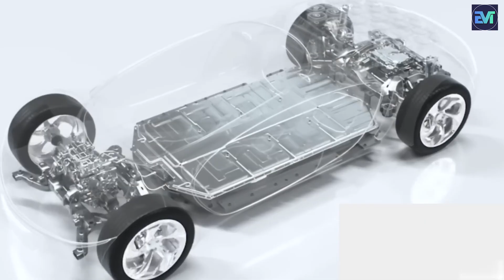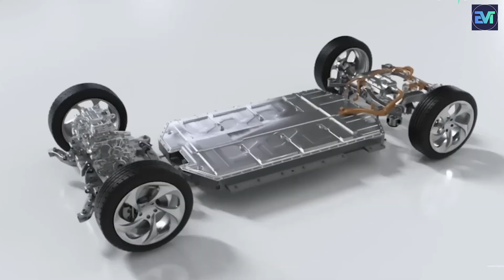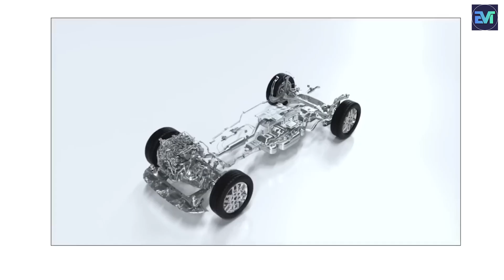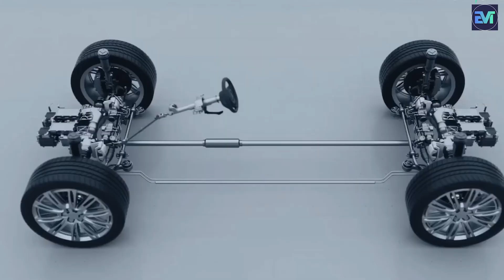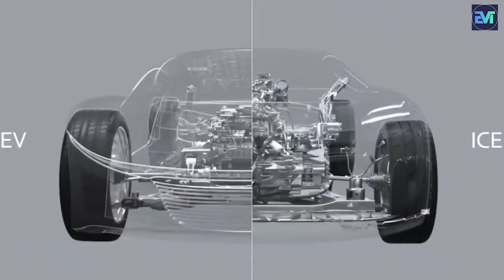Hyundai’s New EV Wheel Drive System Technology Shrinks EV Motors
Today, we're diving into Hyundai's latest innovation that could reshape the electric vehicle landscape. Over the past 24 months, Hyundai and Kia have been pushing the boundaries of EV technology, and the newest addition is turning heads. So, buckle up, and let's explore Hyundai's Uni-Wheel system and how it's shrinking EV motors to make a big impact.